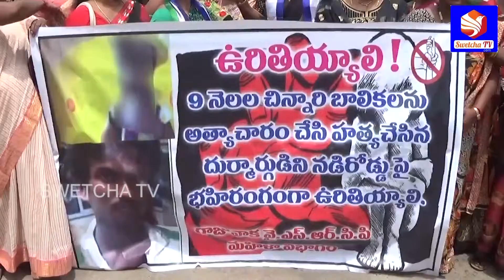SFI Demanding Justice In 9 Months Baby Rape Case || SWETCHA TV